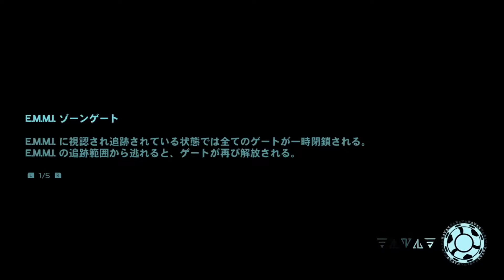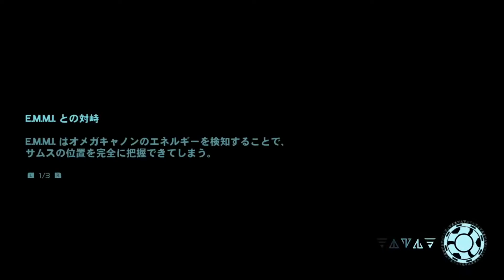【実況】メトロイドドレッドを初見で遊ぶいも【#8】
ターボサムス

◆概要◆

Nintendo Switchの『メトロイドドレッド』を実況プレイ！
初見でクリアを目指します。

◆リンク◆

次→

◆再生リスト◆